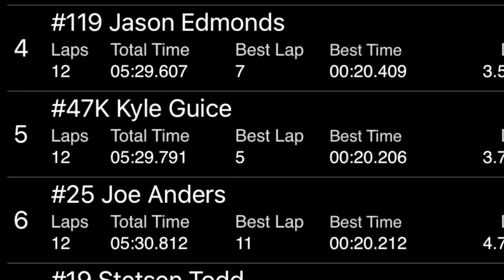7/29/2022 Thunder Bomber TR Speedway